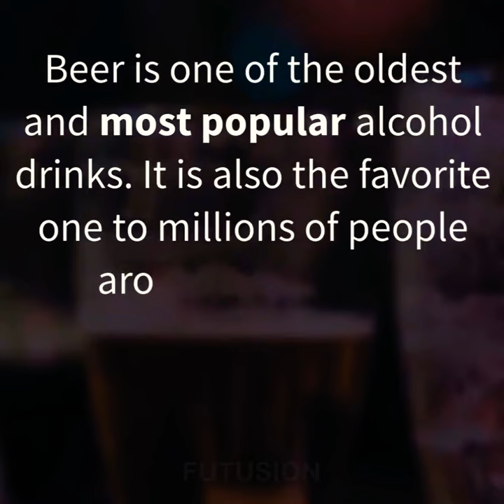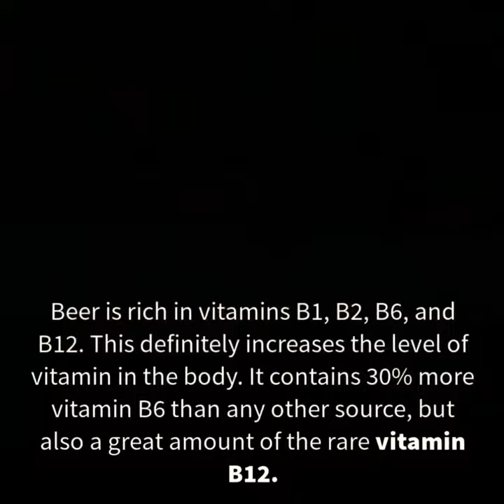Effect drink beer everyday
Dangerous beer